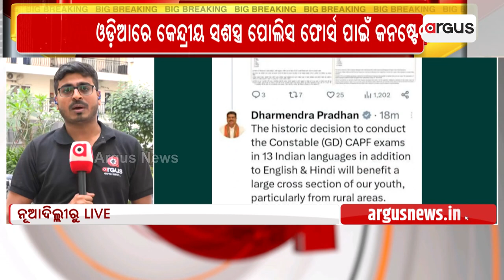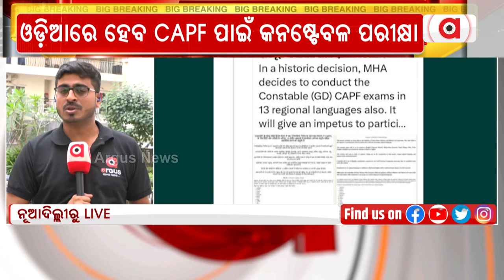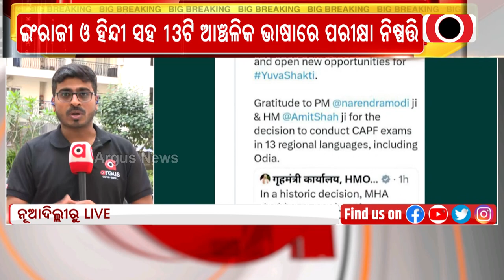Dharmendra Pradhan Hails Centre's Decision Of Conducting CAPF Constable Exam In Regional Languages